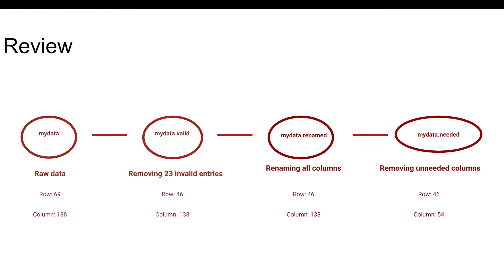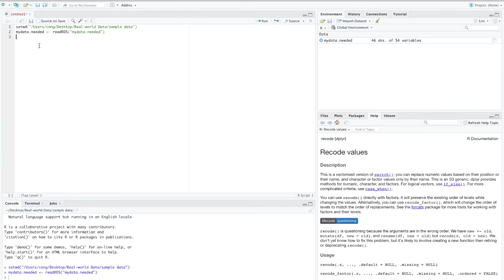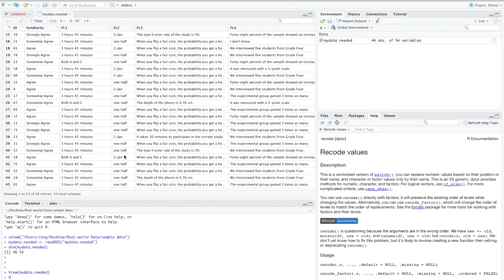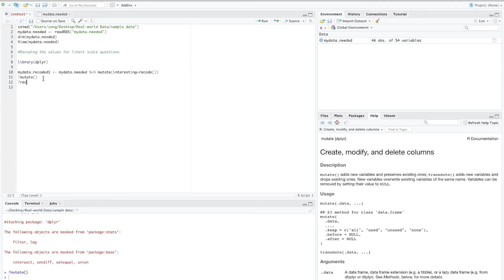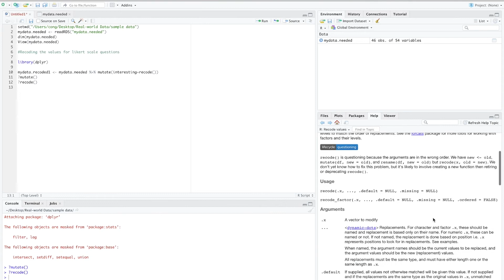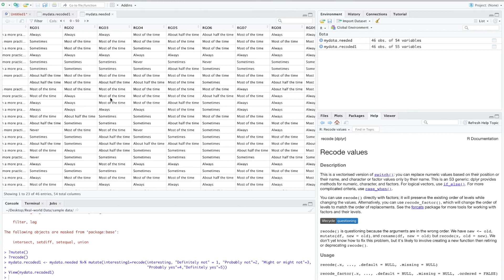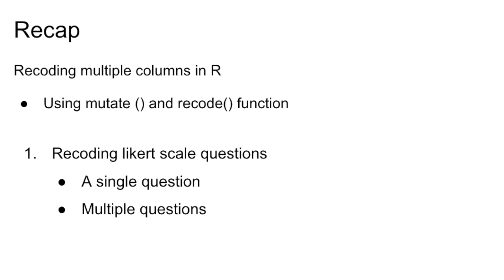How to recode likert scale items in R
In this video, I talked about how to recode likert scale items from string data to numerical data by using the functions of mutate and recode in R.